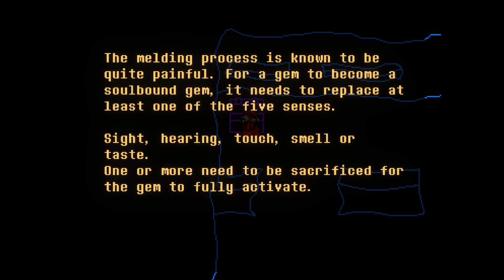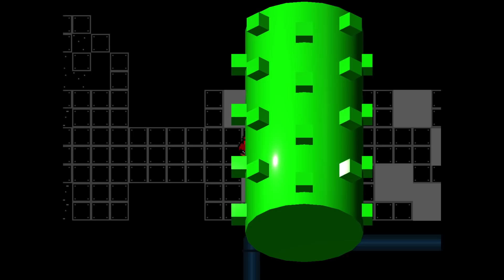Everhood PL 💬 #7 | System Eliminacji Stworów Jest Aktywny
Everhood gameplay PL // Everhood po polsku

Czołem ludziska!
Zapraszam na serię z Everhood, pixelowej gry fabularnej, w której ciężko pojąć, o co tak naprawdę chodzi :v Natomiast wiadomo, że potyczki z postaciami to wyzwania taneczno-muzyczne, przy których należy unikać "dźwięków" przeciwnika. Psychodela i robienie z mózgu wielobarwnej papki uderza już od pierwszych minut!

Skwaszona pjona za wszelki feedback - szery, lajki, suby i hejty! 🖐🏻